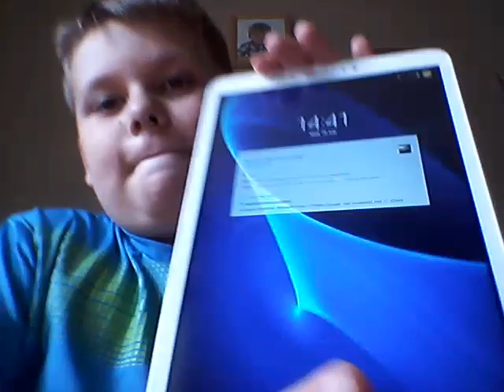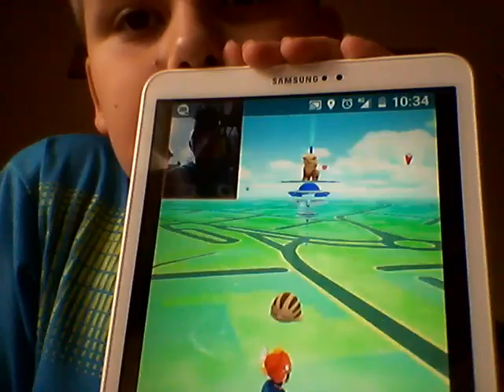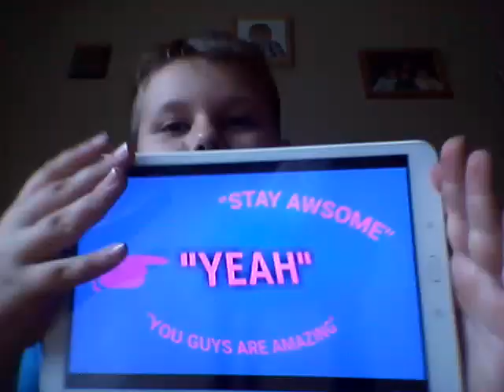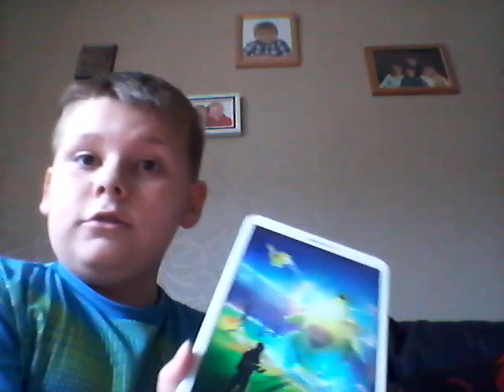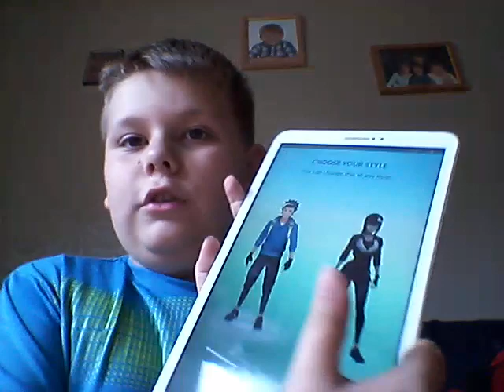ITS FINALY HERE Day-134